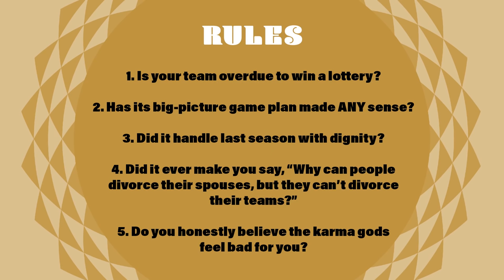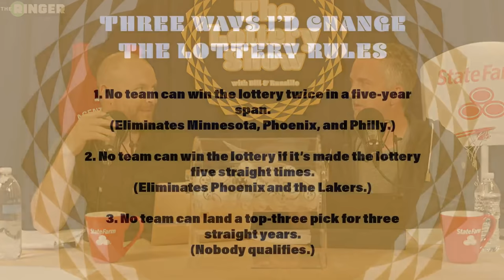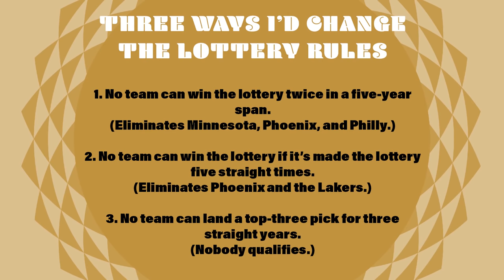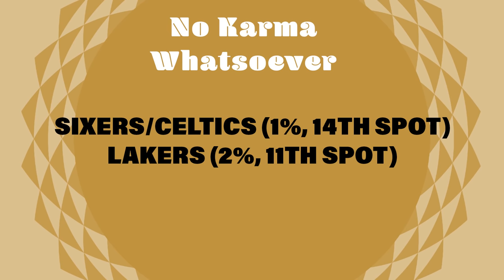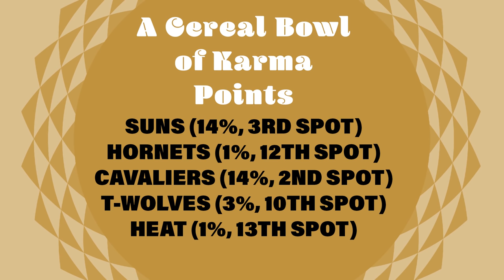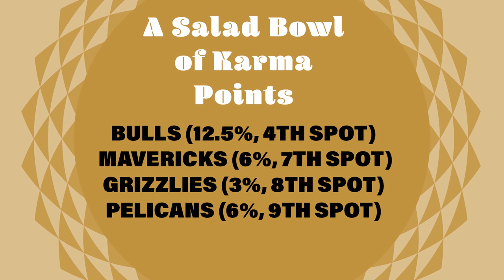The Lottery Show With Bill Simmons and Ryen Russillo, Presented by State Farm | The Ringer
Join Bill Simmons and Ryen Russillo as they watch the 2019 NBA draft lottery show live. The guys will break down everything you need to know about Zion Williamson and the lottery. Bill will also reveal his Karma Power Rankings along with his changes to the rules of the draft lottery.